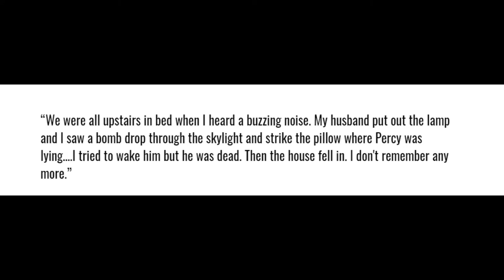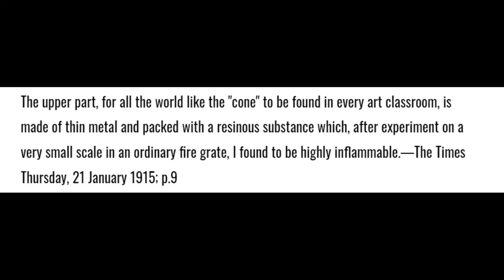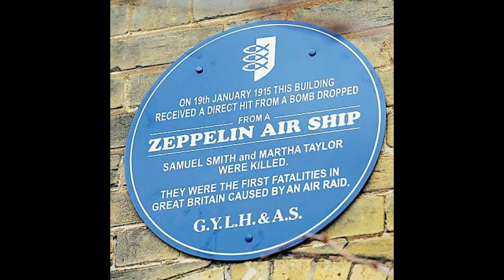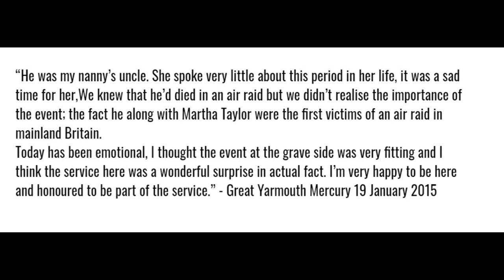King's Lynn and Great Yarmouth 19th January 1915 a sad day of firsts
Not long after the Naval bombardment, Great Yarmouth was attacked again this time from the air, long with the town of Kings Lynn.
Sources and Pictures.